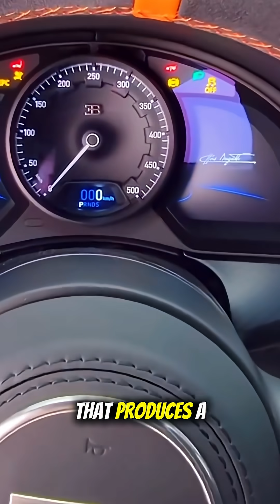World’s Fastest Car? This Bugatti Changed History Forever!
The Bugatti Chiron Super Sport 300+ is not just a car—it’s a record-breaking masterpiece. In 2019, this hypercar made history by becoming the first production car to surpass 300 mph, hitting an unbelievable top speed of 304.77 mph (490 km/h). Powered by an 8.0-liter quad-turbocharged W16 engine producing 1,578 horsepower, the Chiron Super Sport 300+ combines extreme performance with unmatched luxury. With only 30 units ever built and a price tag of over $3.9 million, it remains one of the rarest and most exclusive cars in the world. From its futuristic design to its breathtaking speed, this Bugatti is truly a symbol of power, prestige, and engineering brilliance.